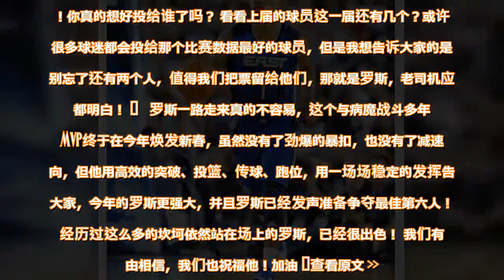全明星投票开始, 为罗斯拉票开始拉! - 雪花新闻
从12月26日开始，NBA全明星赛球迷投票开始啦！本届全明星赛将在2月16日-18日在夏洛特举办！  按照规定，每个球迷可以在官网投10票，必须是东西部各5人，包括前场球员3名、后卫2名！你真的想好投给谁了吗？ 看看上届的球员这一届还有几个？或许有很多球迷都会投给那个比赛数据最好的球员，但是我想告诉大家的是，别忘了还有两个人，值得我们把票留给他们，那就是罗斯，老司机应该都明白！     罗斯一路走来真的不容易，这个与病魔战斗多年的MVP终于在今年焕发新春，虽然没有了劲爆的暴扣，也没有了减速变向，但他用高效的突破、投篮、传球、跑位，用一场场稳定的发挥告诉大家，今年的罗斯更强大，并且罗斯已经发声准备争夺最佳第六人！  经历过这么多的坎坷依然站在场上的罗斯，已经很出色！ 我们有理由相信，我们也祝福他！加油  查看原文